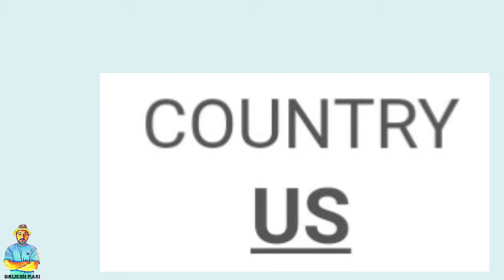World Youtube Ranking 4926 Thomas & Friends Channel